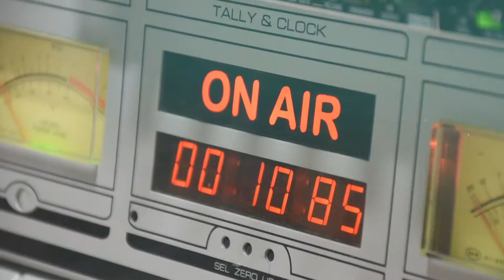Manuel Pérez Campanella - Operación